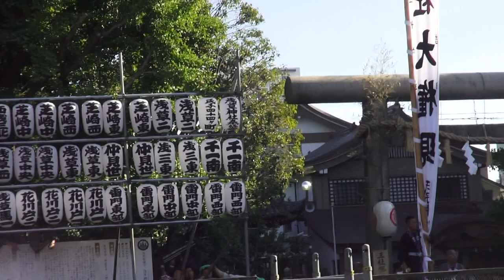平成26年 三社祭り 本社神輿 「宮出し」 三社祭の華 宮出し。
≪≪Copyright License  PIKUADELAPUNTILLA≫≫ 浅草神社　例大祭　三社祭り　本社神輿＝宮出し＝本社神輿各町渡御、　一之宮（西部）二之宮（南部）三之宮（東部）Tres portatil shrine salen Domingo (Miya dashi )Espectakular power. Sanya-Sama ( El templo de los tres de